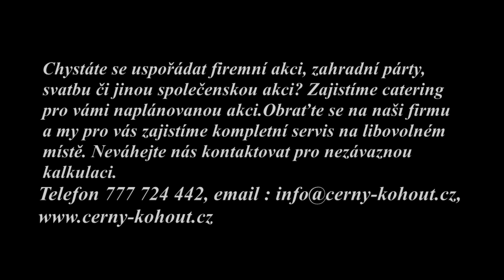svatba 13 5 2017 akce unor